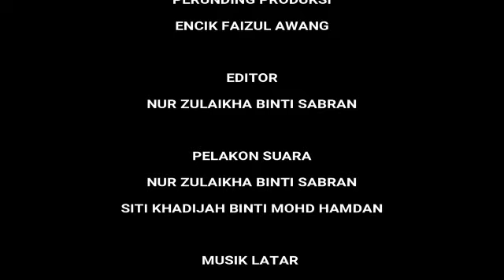PODCAST KEKALWANGI -DJ LAIKHA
Nak pakai minyak wangi yang tahan lama persis bau minyak wangi mahal ?

Haaa... jangan risau! Ayuh dengarkan segment kekalwangi untuk mengetahui tips-tips memilih perfume dan cara untuk memakainya dengan lebih tahan lama.

Nama: Nur Zulaikha Binti Sabran
No Matrik: 267651
Subjek: SCCT2423 Online Radio Production (Group A)